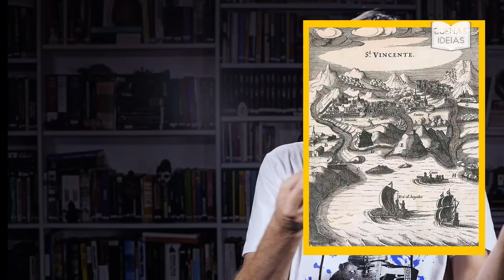AS PRIMEIRAS ELEIÇÕES - EDUARDO BUENO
Desde 1532 há eleições no Brasil. Na primeira vila do Brasil, São Vicente, ocorreram as primeiras eleições do "novo mundo", elegendo os vereadores da câmara de vereadores de São Vicente.

Gostou deste vídeo? Deixe o seu like e comentário!

Vídeos novos toda quarta, às 11 da manhã.

Deixe sua sugestão de tema no grupo Buenas Ideias

Roteiro: Eduardo Bueno
Produção: Letícia Pacheco
Edição: Lais Dantas